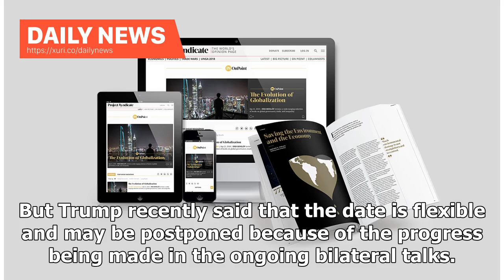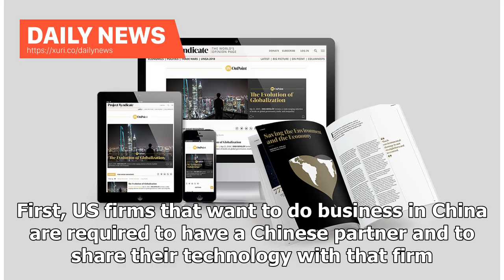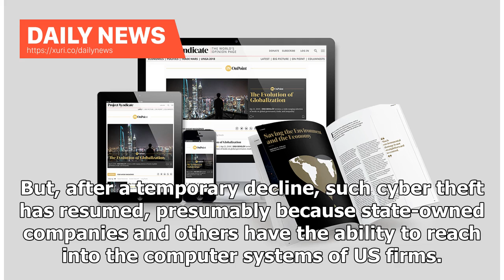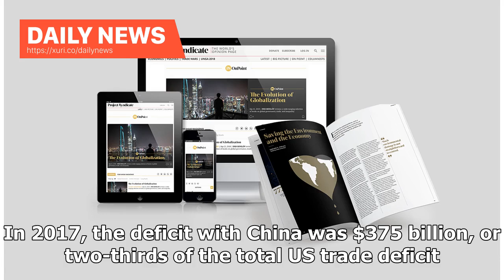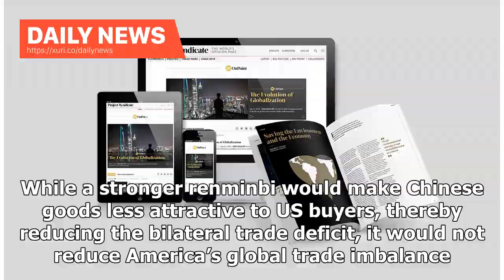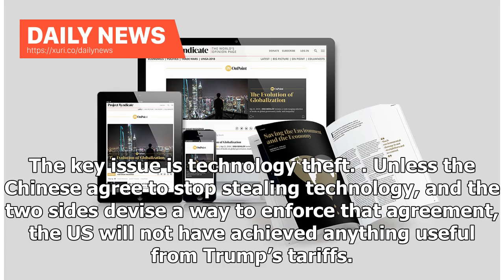Daily News - Will the US Capitulate to China? | by Martin Feldstein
The most important problem that a bilateral deal between the United States and China needs to resolve is Chinese theft of US firms’ technology. Unless the Chinese agree to stop stealing technology, and the two sides devise a way to enforce that agreement, the US will not have achieved anything useful from Trumps tariffs. CAMBRIDGE – It’s beginning to look like US President Donald Trump will yield to the Chinese in America’s trade conflict with China. The United States threatened to increase tari...